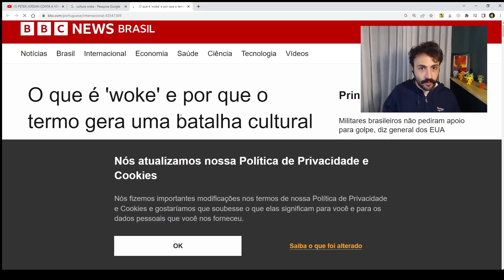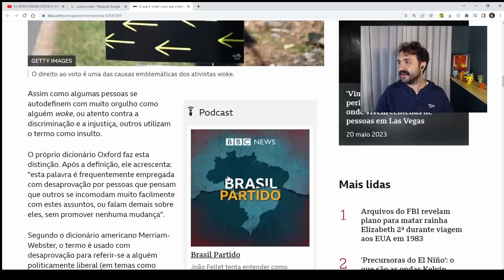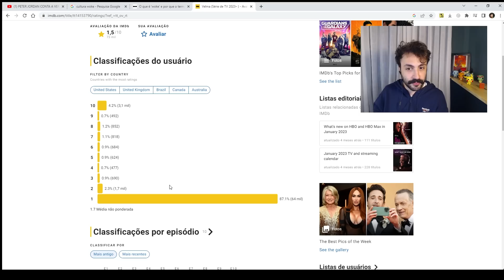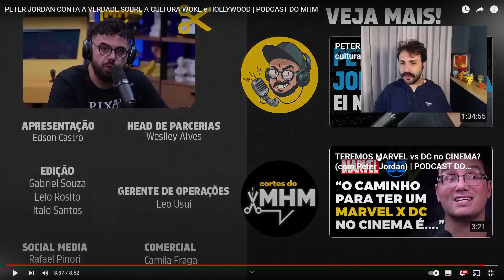PETER JORDAN DÁ SUA OPINIÃO SOBRE LACRAÇÃO EM HOLLYWOOD